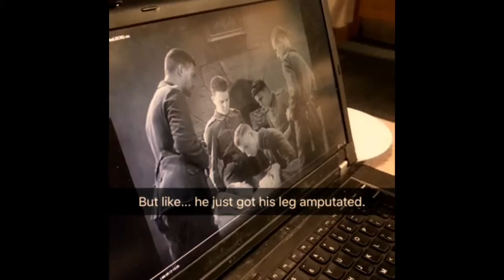All Quiet on the Western Front (1930) Commentary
All Quiet on the Western Front is an American pre-code war film based on the Erich Maria Remarque novel of the same name. It tells the story of young men who must navigate the trials of WWI. It won the Academy Award for Best Picture in 1930.

Viewing Oscar is a project where a group of people come together to watch one Best Picture a week. Please enjoy our commentary and we hope this inspires you to watch the movie too!